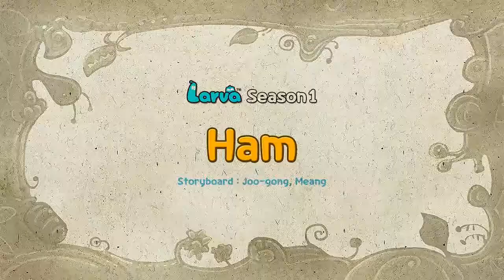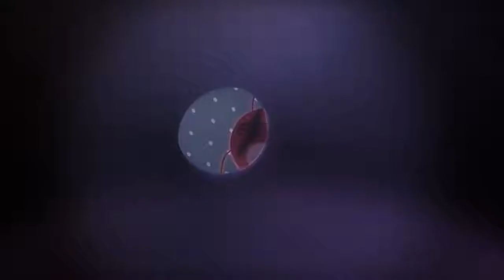LARVA l GHOST l Cartoon Movie l Cartoons For Children Larva Cartoon l LARVA Official